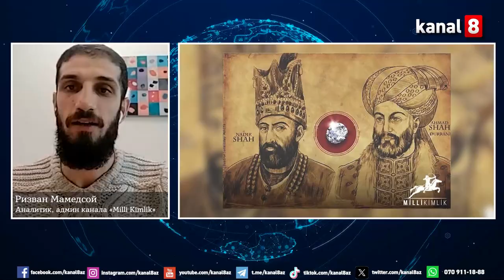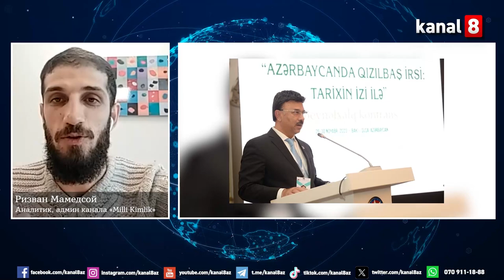Союз семи тюркских племен - история Кызылбашей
Как азербайджанцы оказались в Афганистане и Пакистане - 00:15
Моголы и Сефевиды - шиитско-суннитские отношения - 01:34
Qizilbash Global Heritage Organization - конференция в Баку - 03:20
Кызылбаши в гимне Афганистана - 05:25
Кызылбаши - наша диаспора за рубежом - Арши Кызылбаш - 05:44
Азербайджанский президент Пакистана - 06:53
Туркоманы Ирака и Кашкаи Ирана - 07:44